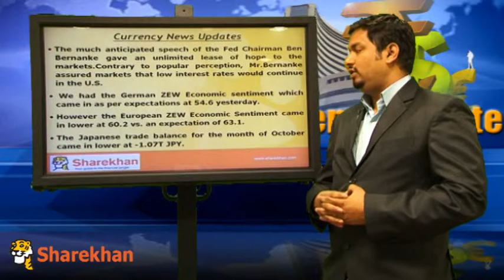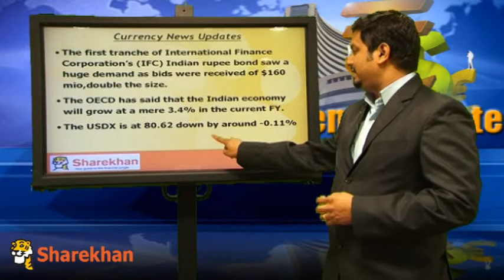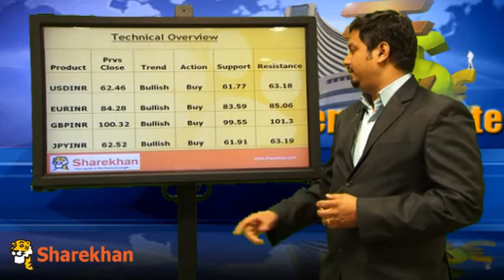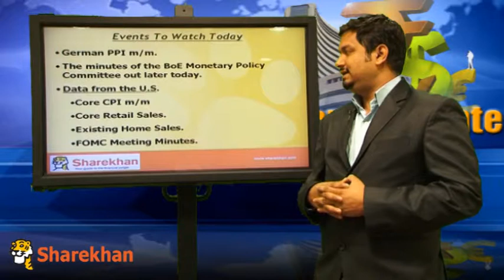Currency Update - November 20, 2013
Sharekhan presents currency update for the day which takes you through all the action and news from the currency market covering all major currency movements.